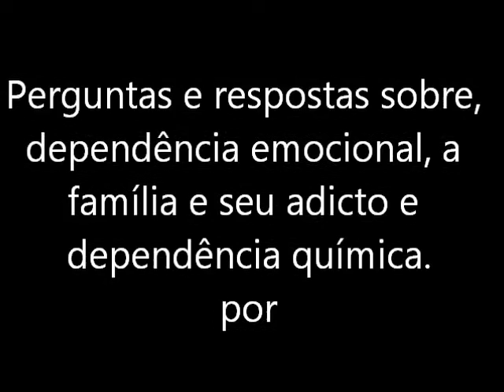DEP. QUÍMICA, DEP. EMOCIONAL e REL. FAMILIAR COM ADICTOS, - 1ª parte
Você provavelmente deve ter muitas dúvidas como lidar com o dependente químico na sua família, dúvidas sobre dependência emocional e dependência química. Nesta série de vídeos de perguntas e respostas o facilitador Ricardo A Miguel, nos esclarece sobre essas questões fazendo-nos repensar nossos comportamentos.

Mais frequente do que se pode imaginar, muitas famílias precisam aprender a lidar com seu filho ou familiar envolvido com dependência química. Neste vídeo o facilitador Ricardo A Miguel, nos dá dicas preciosas em como aprender a conviver nesse relacionamento.

quer participar do grupo de apoio?

Deixe aqui seus comentários; gostou do vídeo? tem dúvidas? dê o seu recado